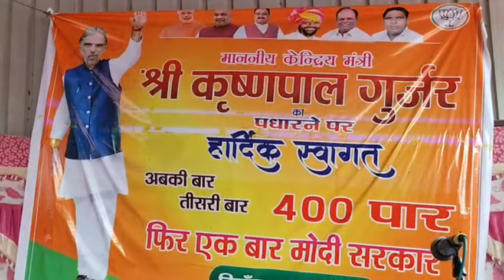बहन की ससुराल वोट मांगने पहुंचे कृष्णपाल गुर्जर..पलवल के कौराली गांव पहुंचे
बहन की ससुराल वोट मांगने पहुंचे कृष्णपाल गुर्जर.. पलवल के कौराली गांव से लाइव